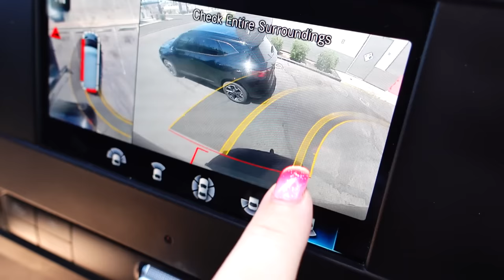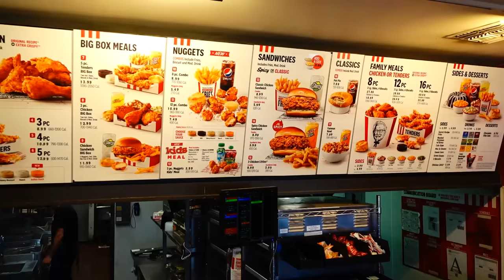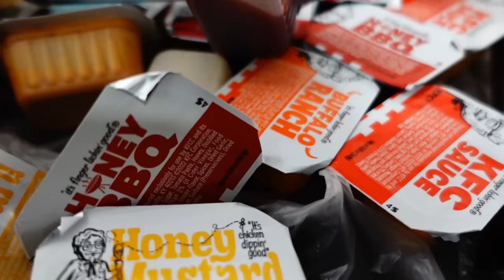Ordered EVERYTHING Off The KFC Menu! | How Much Did It Cost? 🍗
Welcome to our  vlog, where we embark on a mouthwatering adventure with our big family,
devouring everything on the KFC menu! How much did it cost? Get ready to join us as we indulge in a feast of finger-licking goodness, guaranteed to leave you craving some crispy chicken goodness!
In this special edition vlog, we bring you an unforgettable experience as we gather our extended family for the ultimate KFC food challenge.